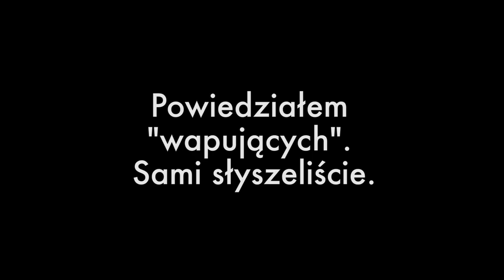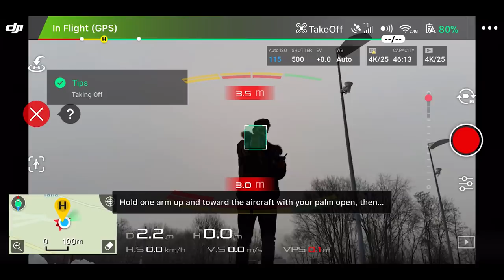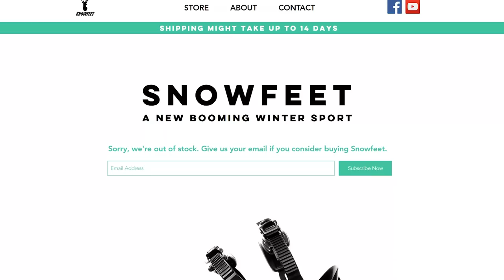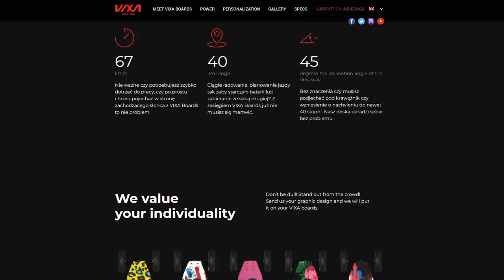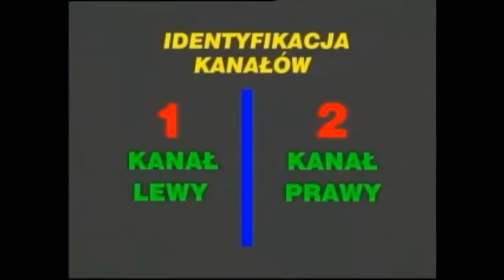Tech Week #6 Seria 9: Oczyszczacz Xiaomi, Mavic AIR, turbo wrotki i deski elektryczne